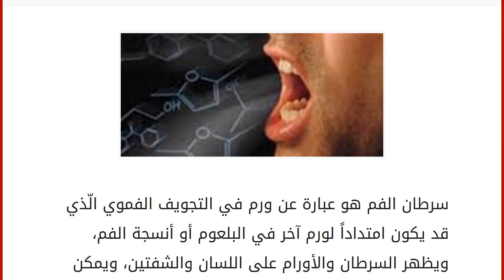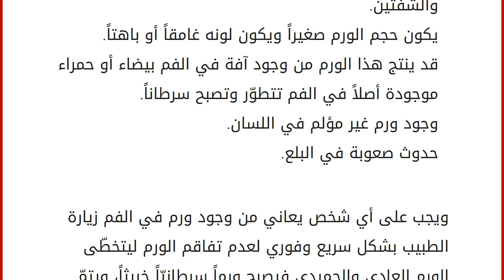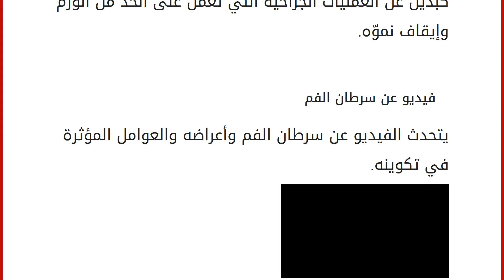ما هي علامات سرطان الفم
سرطان الفم هو عبارة عن ورم في التجويف الفموي الّذي قد يكون امتداداً لورم آخر في البلعوم أو أنسجة الفم، ويظهر السرطان والأورام على اللسان والشفتين، ويمكن أن يظهر على اللثة وبطانة الخد وسقف الحلق، ويعتبر سرطان الفم من السرطانات سريعة الانتشار، ويبدأ السرطان على شكل آفة في الفم غير سرطانيّة وبظهور النسيج الأحمر، وقد تظهر تقرّحات فمويّة، ثمّ تتطوّر وتصبح ورماً سرطانيّاً، وهذا السرطان منتشر بين النساء والرجال، ويكثر انتشاره بين النساء بشكلٍ أكبر من الرجال خاصّةً في السن الواقع ما بين الأربعين والستّين عاماً. أنواع سرطان الفم
يقسم سرطان الفم إلى خمسة أنواع: السرطان الناشئ عن ورم في أنسجة الغدد اللعابيّة ويسمّى السرطان الغدّي. الورم الناشئ عن الخلايا التي تنتج صبغة الميلانين في البشرة المحيطة للفم والّذي يسمّى الورم الميلانيني. الورم الّذي ينشأ بسبب طبقات التبرعم الجينيّة والّذي يسمّى الورم المسخ